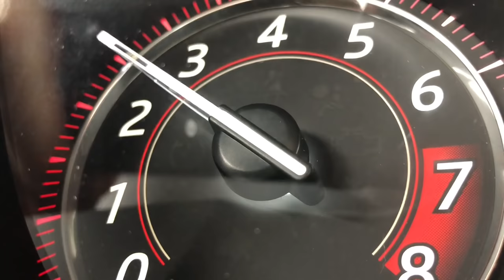The BMW vs Audi Reliability Battle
In the battle between BMW and Audi, who has the best reliability?  My comparison between these two top luxury brands will make sure you know if BMW is worth it, if Audi is worth it, and just who has better reliability.  Is it BMW or Audi?  Find out now!

Where we believe that Life's Too Short To Drive Boring Cars so we just don't and you shouldn't either.